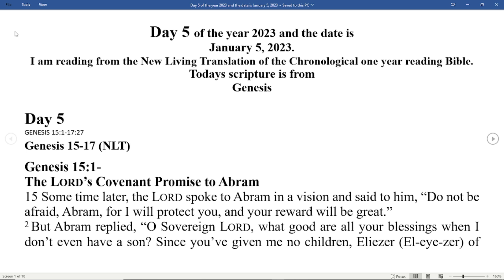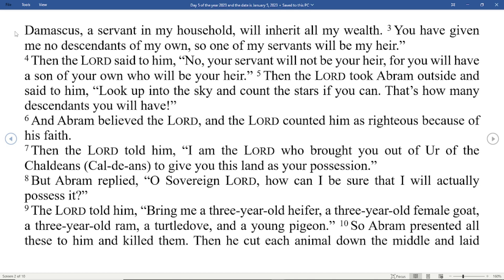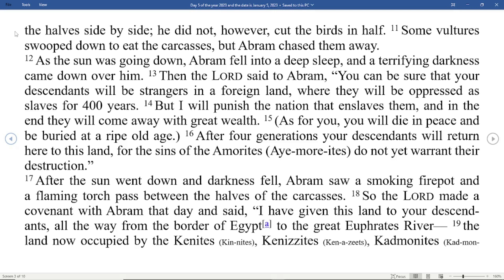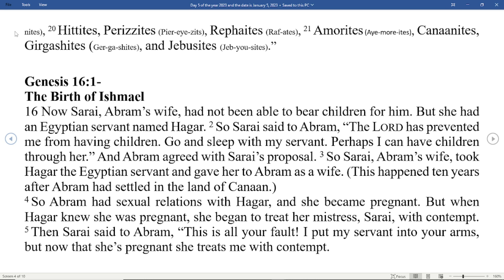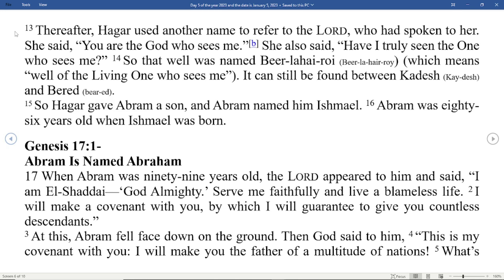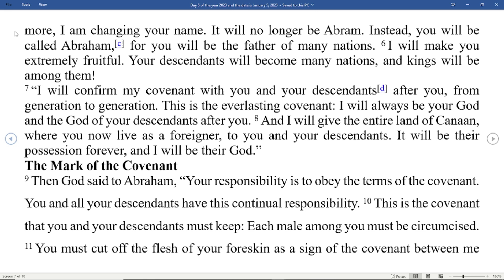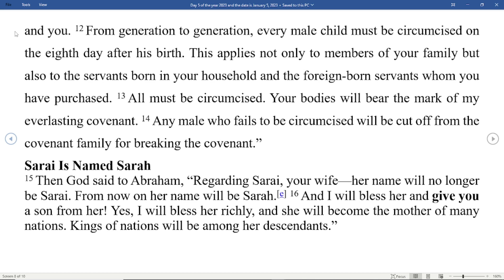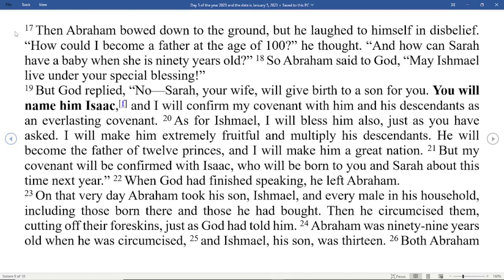DAILY BIBLE READING - NLT Chronological one year reading - Day 5 January 5, 2023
Day 5
GENESIS 15:1-17:27